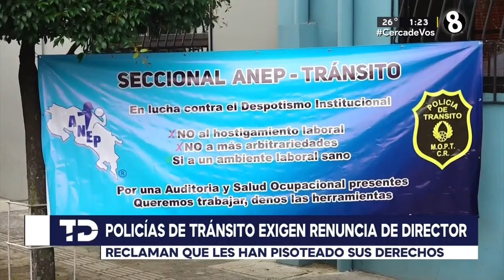Tráficos denuncian violación de derechos por parte del director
Trabajadores viales deben cambiar de rol para cubrir ciertos días laborales antes de disfrutar de sus vacaciones.